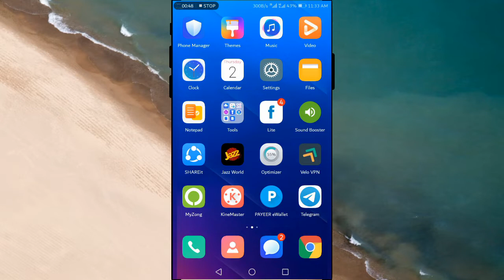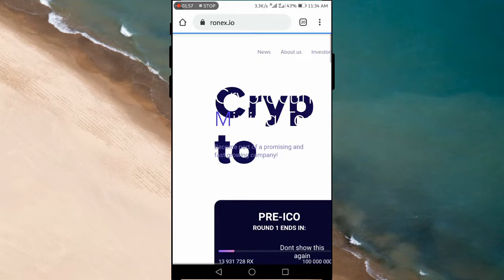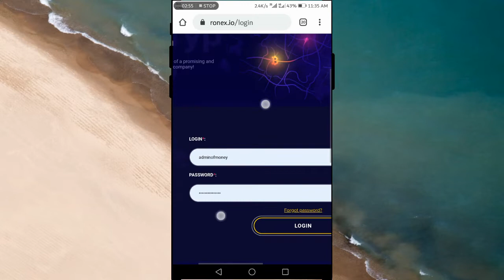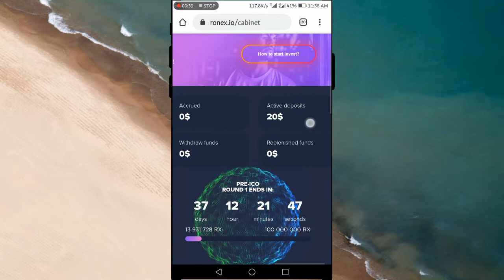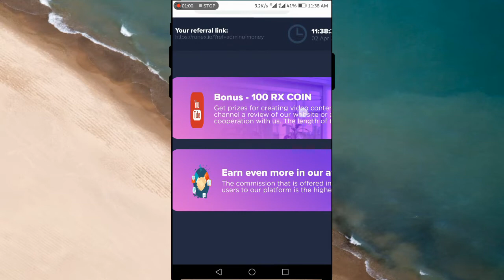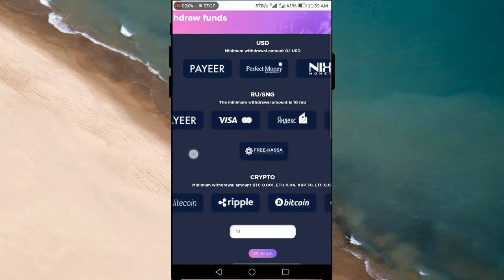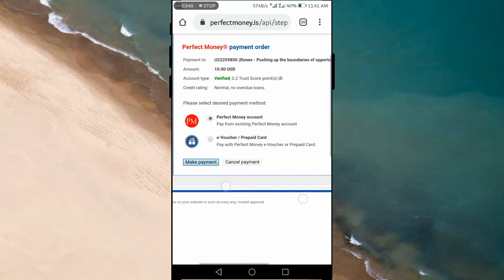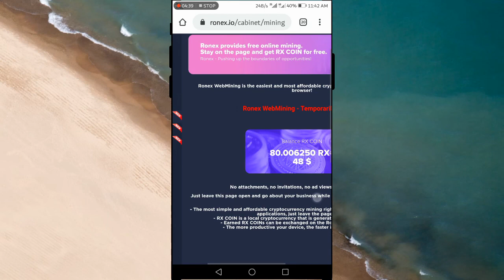Ronex New Airdrop 80 RX Coin Worth 48$ ||RONEX UPDATES || Make Free Money At Home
Shazil Tech Official Top Class Gold Hyips Investment

♫Editor : KineMaster

I hope this video was Useful and You liked all the My VidZ!, Make sure to Leave a like on the Video if you did!
Cheers
Shazil Tech Official :)